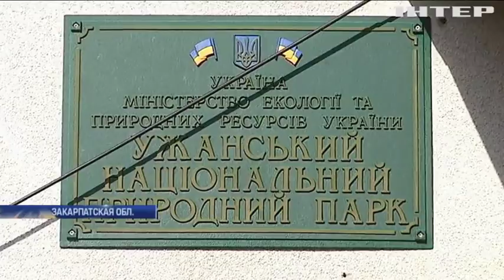На Закарпатье в заповеднике вырубили ценные деревья